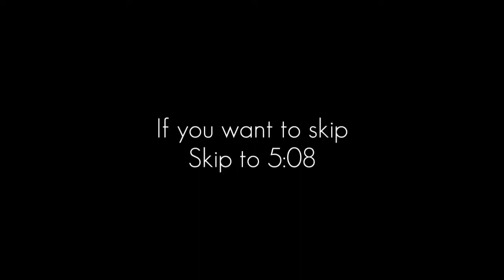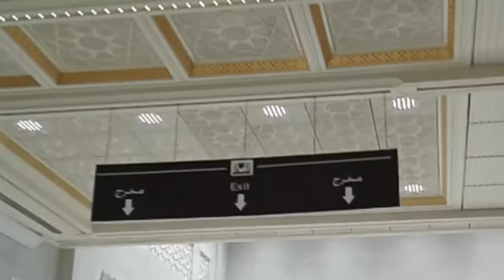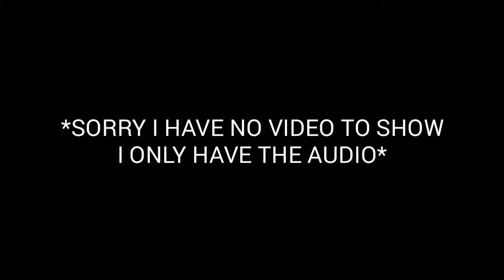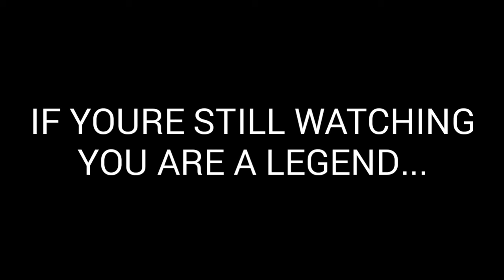Makkah Vlog | 100th Video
HAPPY RAMADAN GUY'S!!!

100th video special
MAKKAH VLOG!---

Thank you guy's for the great support it's been 3 years for me to reach my 100th Video which it is Awesome and
I will still make more
videos as long as you keep on supporting my channel I will make more video but anyways "THANK YOU"

 I started a New series
Called 15 days of Ramadan
Where I upload 15 videos!!!

If you have some suggestions

               ➽ JomArmy ➽

That would be so Awesome

Don't spread any
Hateful comments,
Be nice and kind to
Each and every person...
Credits for JanTube
for the awesome
creation on my Outro!

JomGaming MS
I'm a Muslim boy
I'm from Philippines
I Live in Jeddah Saudi,Arabia
I'm just a kid that's
want to be popular on YouTube,
I upload fun videos but sometimes my videos are weird,
But I hope you guys